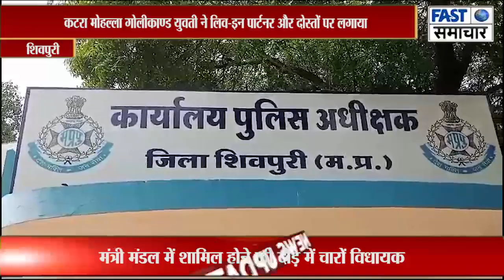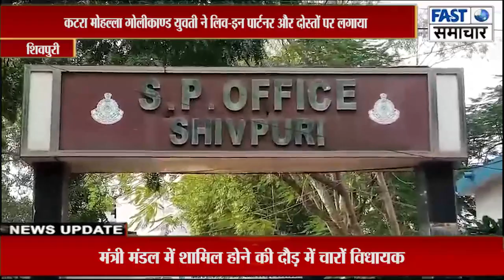कटरा मोहल्ला गोलीकाण्ड युवती ने लिव-इन पार्टनर और दोस्तों पर लगाया किडनैपिंग और रेप का आरोप